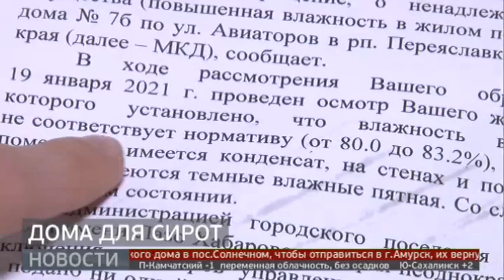На грибок и влажность жалуются жильцы новостроек в Переяславке. Новости. 19/03/2021. GuberniaTV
На грибок и высокую влажность жалуются жильцы двух многоквартирных домов поселка Переясловка-2 в районе имени Лазо. По словам местных жителей, проблемы начались уже через полгода после заселения в новостройки. Дома построили в 2018 году для детей-сирот. Репортаж Дарьи Небора.